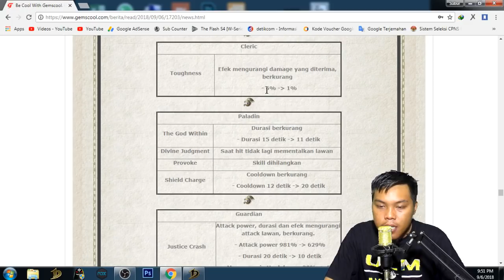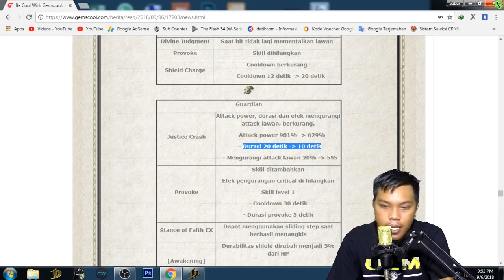COBAIN GUARDIAN DI CVC DENGAN UPDATE AN TERBARU - DRAGON NEST INA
Build Guardian Versi Subur Gaming
Hallo, SALAM ANJAY
Mohon koreksi ya klo ada kesalahan
Kalo seneng ama video nya buruan di LIKE
Kalo Bermanfaat buruan di SHARE
Kalo ada saran/pertanyaan buruan di COMMENT
Setiap kenaikan 1000 subscriber pada channel ini bakal ada giveaway terus ya.
So, Pantengin terus deh yakk... gak rugi kok hahaha

Mobile Legends
Nick : MrSubur
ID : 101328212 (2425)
Tier : LEGEND

Nick : SuburTampan
Server : S1

Dragon Nest Indonesia
Nick : eyangsuburi
Guild : NightFury
Server : Vestinel